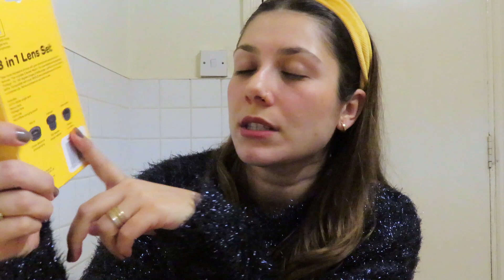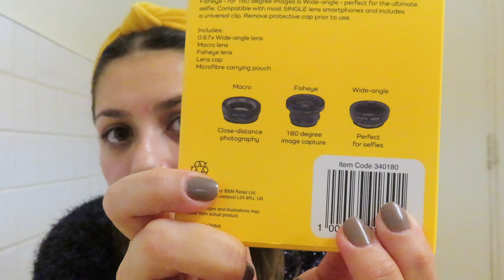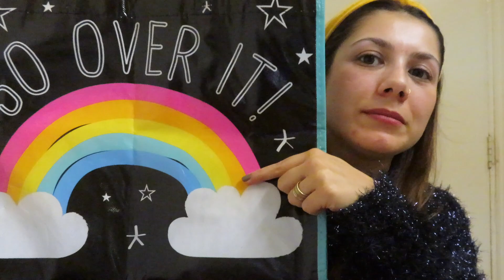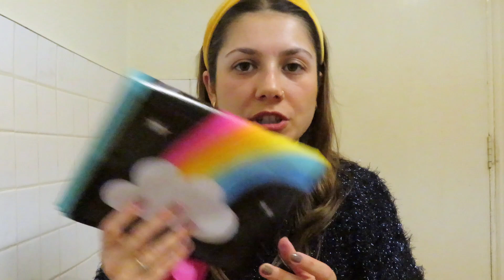CEKILIS VAR 🎁 (KAPANDI)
KATILIM SARTLARI;

📌BENI INSTAGRAMDAN TAKIP ETMEK : GDALKILIC

📌VE KATILMAK ISTEDIGINIZI BU VIDEONUN ALTINA YAZMAK

SON KATILIM TARIHI:

13 SUBAT TURKIYE SAATI 19:00

KAZANAN: Ayçelen Türkben